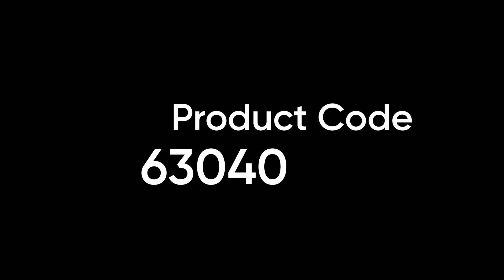A closer look at the Trend T12 1/2" Variable Speed Router | Toolstation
The Trend T12EK is a ½” Variable Speed Tradesman Router with 80mm plunge capacity and powerful 2300w motor for better cutting performance and improved productivity.

• 80mm Plunge Depth
• Perfect for lock fitting, worktop joints and timber profiling
• Precision Centring System.
• Top-Mount Cyclone Extraction with enhanced dust adapter.
• Micro-Adjustable Side Fence with adjustable facings and 0.1mm increments for accurate edge rebating, grooving and moulding.